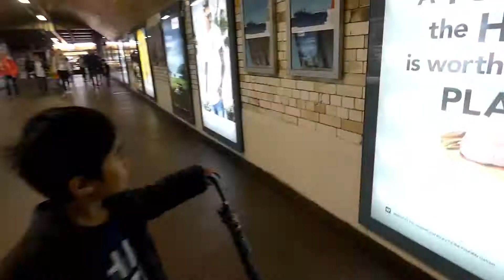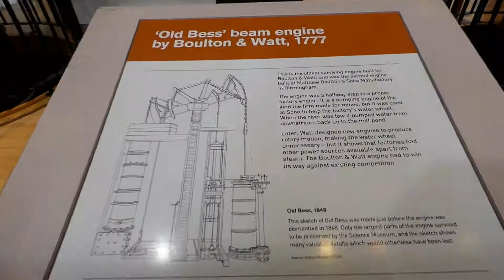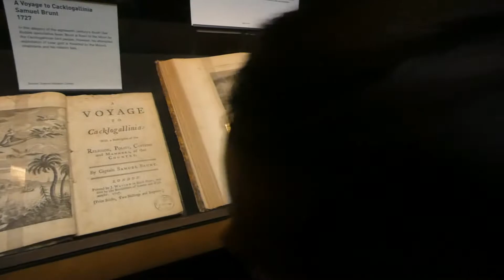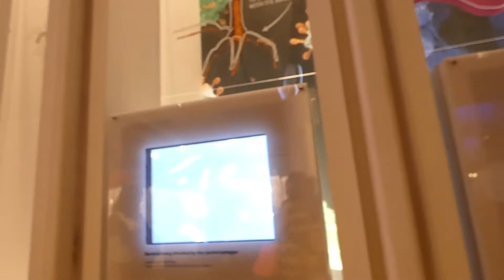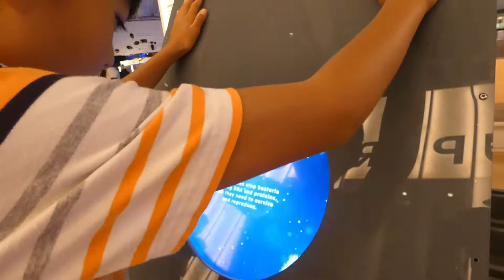LONDON SCIENCE MUSEUM (PART1)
Hi everyone,
This is our two MUSEUM trip in one day, and we went to the science first then to the natural history in london. SHAWNDEE really had a great time on this first half of the video. stay tune for the next video and see what happened in the next museum. don't forget to subscribe and share please. thanks for watching:)